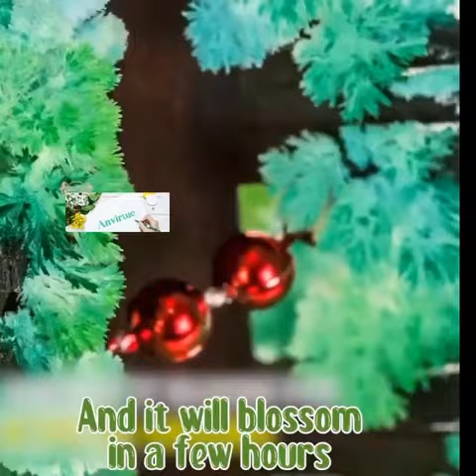Anvirtue Magic Growing Christmas Tree Crystal Science Toy Boys Girls Stocking Filler Gift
Magic Growing Crystal Christmas Tree,Presents Novelty Kit for Kids Funny Educational and Party Toys, DIY Xmas Ornaments

 MAGICAL GROWTH - A magical paper tree that grows enchantingly.

 ENCHANTING CRYSTALS- Sprouts vibrantly colored, fine crystals.

ENTERTAINING - A simple entertainment that can stimulate children’s curiosity.

SAFE TO USE - Non-toxic and safe.

DIFFERENT STYLES - Uilable in 3 different colors. Each tree grows in its unique way.Amazing Gift , Both kids and adults would love this magical gift!

Grow your own Magic!
Grow your own decor with the Magic Growing Christmas Tree!

This delightful paper tree grows vibrantly colored crystal! Best decor for your bedroom or office.
The perfect gift for both children and adults, a simple but fun and entertaining science experiment.

It’s non-toxic and safe. Simply add on the nutrient water that included and wait. Then see your unique Christmas tree the next day!

Specifications

Size: 15 cm x 9.6 cm
Product Includes
1 x Anvirtue Magic Growing Christmas Tree